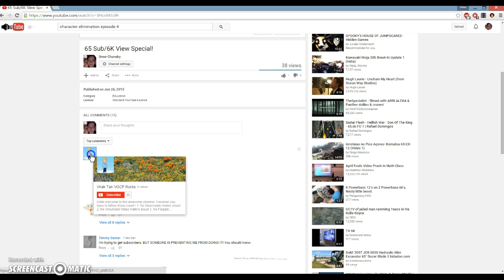How to Get Rid of a Mean Comment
This is the fun way to!